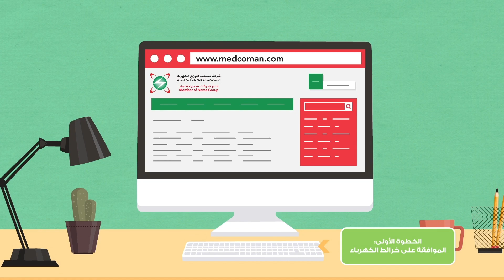مراحل التوصيلات الكهربائية الجديدة للعقار- شركة مسقط لتوزيع الكهرباء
في هذا الفيديو نوضح لك مراحل للتوصيلات الكهربائية الجديدة لعقارك